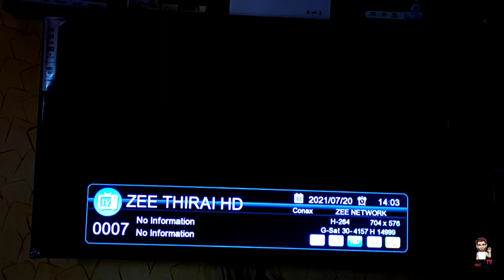Zee Entertainment Launching 2 New HD Channels 🔥| Zee Network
Namaskar Dosto,

Aaj hum aapko bataynege ki Zee Network apne 2 Naye HD channels launch karne ja rahe hai. iski puri jankari ke liye video ko pura jarur dekhe.

Dhanyawad.